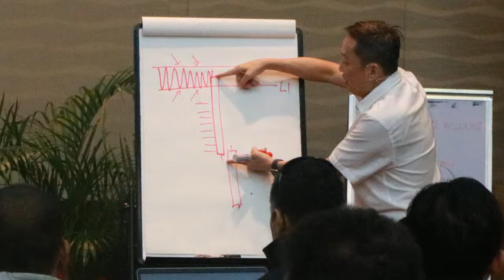Revised OFT AVP March 3 5 Intake